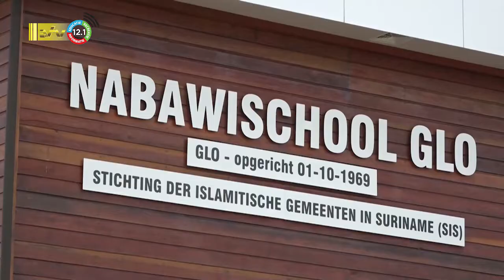13 05 2022 Nabawischool opent nieuwe school feestelijk